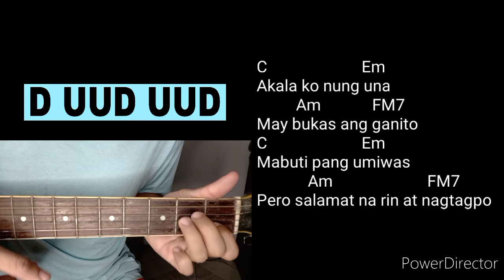Torete Guitar Tutorial - Moonstar88 (4 EASY CHORDS)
Wazzup Guys 🤗 Basic Guitar Tutorial tayo sa kantang "Torete by Moonstar88" super easy lang guys ng mga chords at strumming natin dito. 4 Easy Chords lang hehehehe Kaya jamming na guys 💜

Maraming Salamat Guys 😘 StaySafe Always